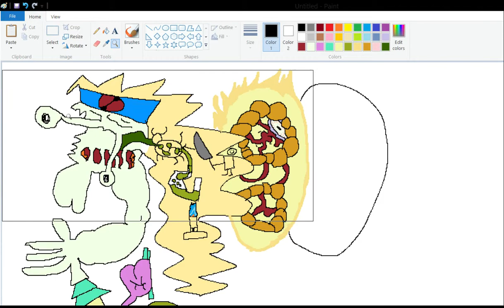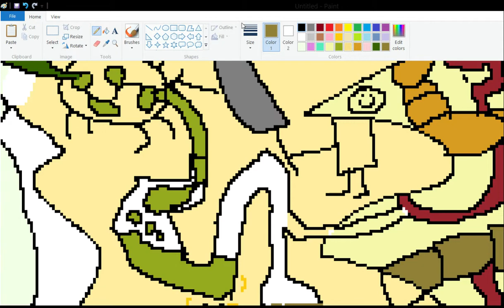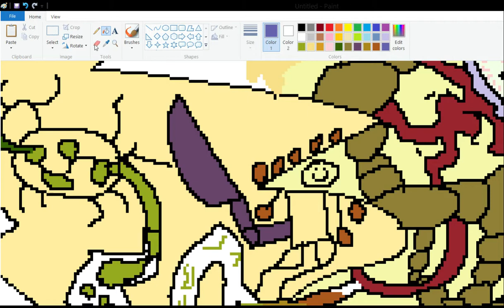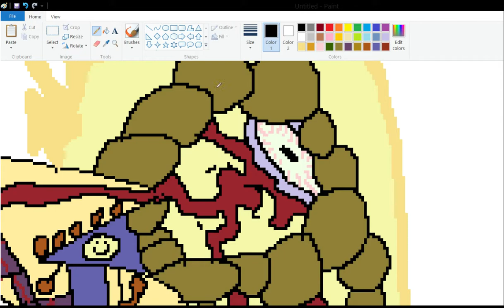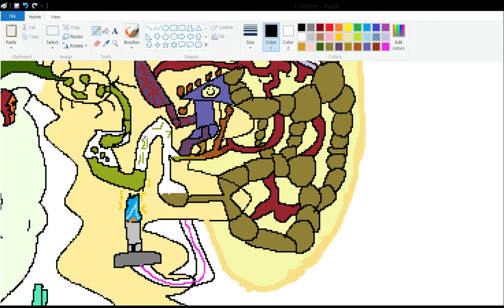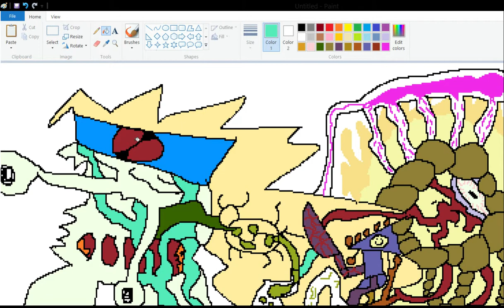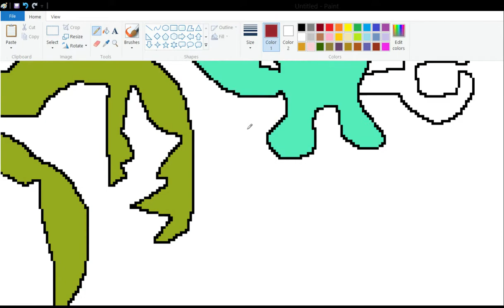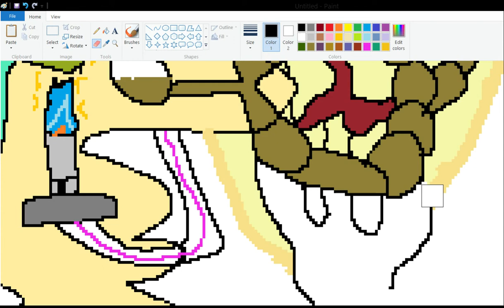EPM Draws Lan Hikari in MS Paint: Part 2 of 3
Things really start going to hell in this one.